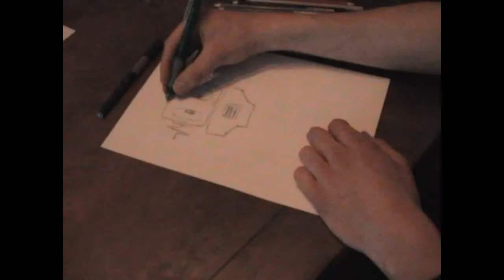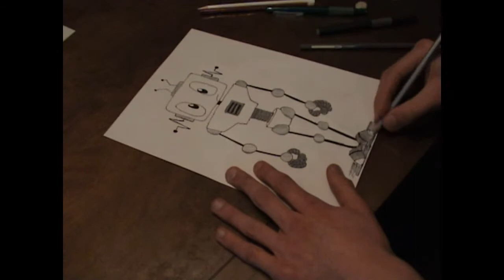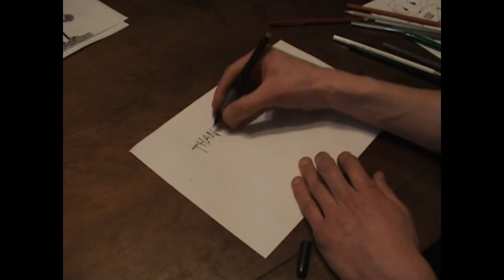The Snail, The Robot & The Creature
I made a video like this a few years ago for school but I lost it. Now I found the original clips so I re-edited it.

Music is "Triggernometry" by Bill Elm and Woody Jackson from Red Dead Redemption.